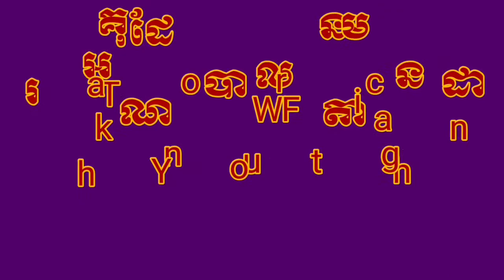K&K POST | ព្រះភិក្ខុ រ៉ុស ប៊ុនថន | ជីវប្រវត្ត និងកិច្ចការព្រះមហារភិក្ខុឧន្ទបញ្ញោ ងិន ភេន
ស្វាគមន៍មកកាន់ប៉ុស្តិ៍យូធូប ពត៌មានកម្ពុជានិងកម្ពុជាក្រោម
Welcome to Kampuchea & KampucheaKrom NEWS
ការផ្សាយព្រះធម៌នាចុងសប្តាហ៍ សូមរក្សាចិត្តជ្រះថ្លាដើម្បីសន្សំកុសល់៕